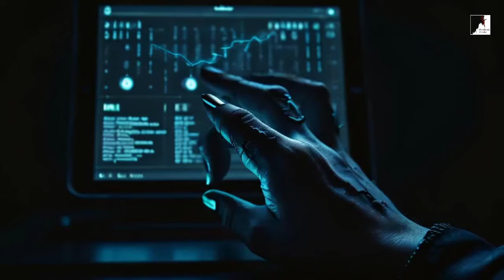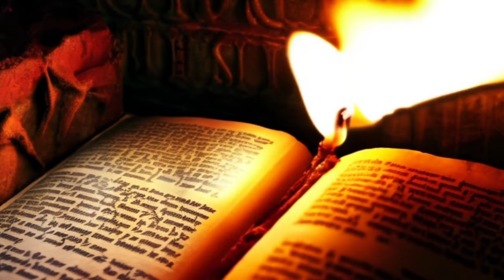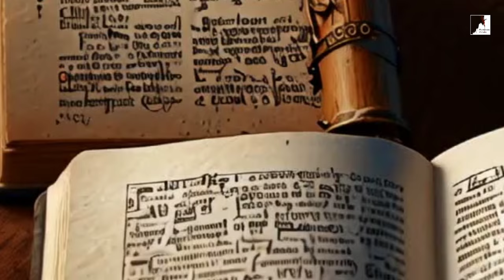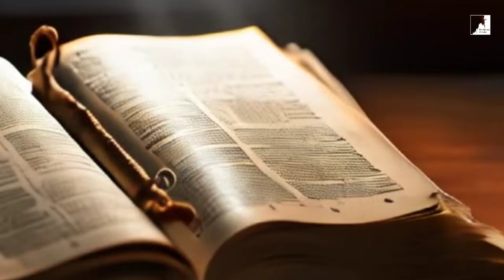O ANTICRISTO, ISRAEL E O APOCALIPSE!